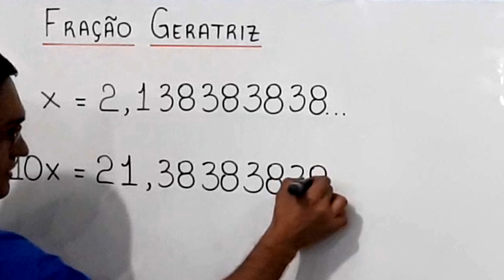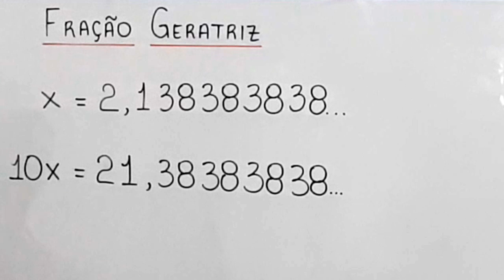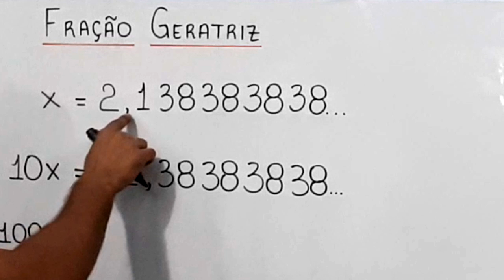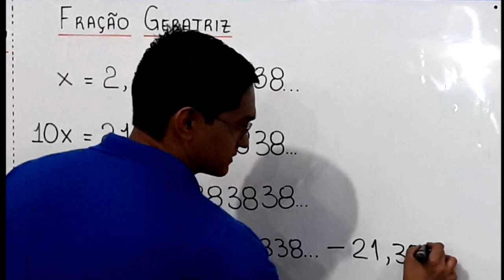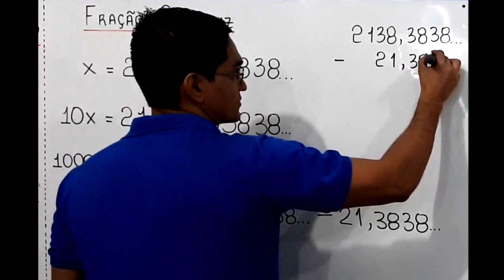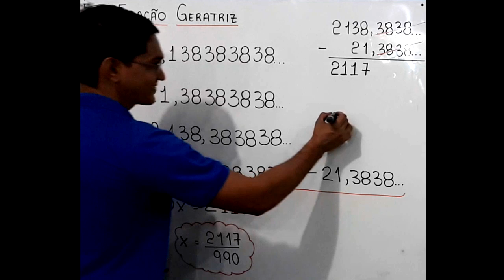DÍZIMA PERIÓDICA - 8° ANO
a fração geratriz da dízima periódica 2,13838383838...

Fortaleza - CE
60840974

Sony Vegas

Atube Catcher

MICROFONES

Lapela Sony: ECMCS3